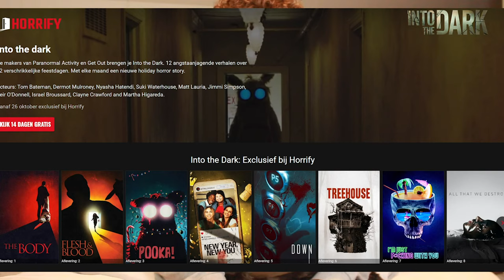10 MANIEREN OM HET BEST EEN JONGEN TE FIXEN | Steven Vegter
10 MANIEREN OM HET BEST EEN JONGEN TE FIXEN | Steven Vegter